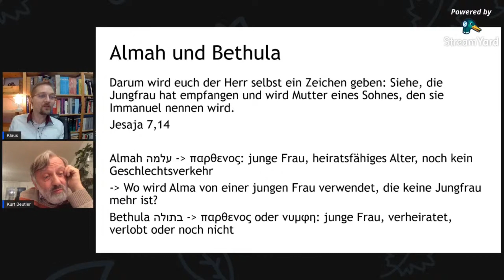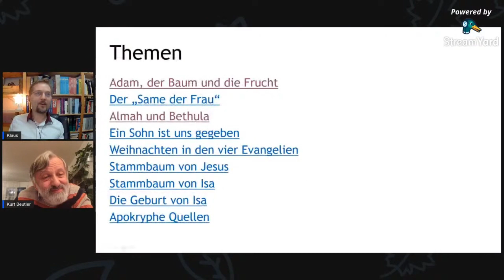Jungfrau oder junge Frau? Almah und Betula in Jesaja 7,14 (Livestreamausschnitt)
Junge Frau oder Jungfrau hat Jesaja das falsche Wort benutzt oder Matthäus es falsch verstanden?

Die Prophezeiung des Immanuel in Jes 7:14

(Livestreamausschnitt)

Quellen:
Sunna.com
Corpus.quran.com
derbibelvertrauen.de (NeÜ.bibel.heute)
e-Sword (e-sword.net)
Titelbild von Lumoproject.com

Gefilmt mit: Redmi Note 8 pro und open camera
Mikrophon: Boya BY1
Geschnitten mit: Kinemaster